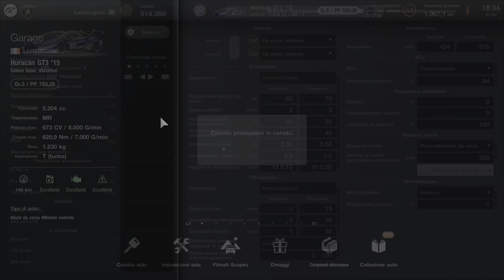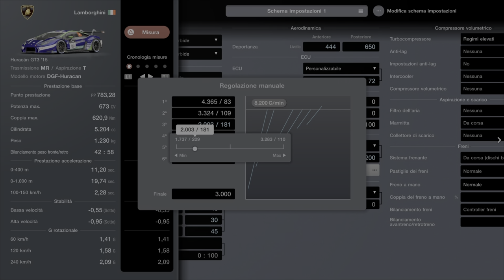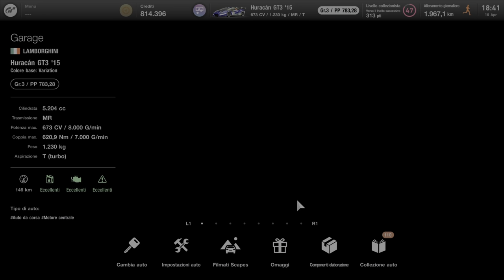Setting Lamborghini Huracan Gt3 Gran Turismo 7 by Marcodrums Games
Settaggio / Setting Impostazioni Lamborghini Huracàn GT3 ‘15 , video dimostrativo , potete sempre partire da questo setting e modificarlo come volete ma con una base solida , vi propongo il primo di tanti video Settaggio /Settimg su tante macchine , se vi piace iscrivetevi al mio canale YouTube e anche al canale delle Live Twitch

Grazie mille
Thanks bro